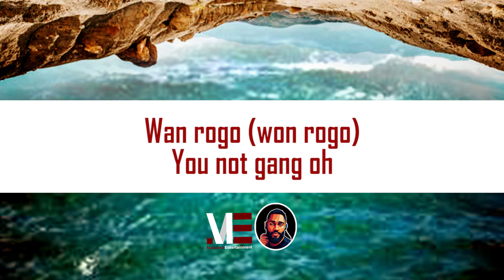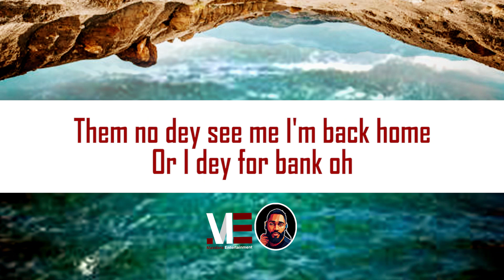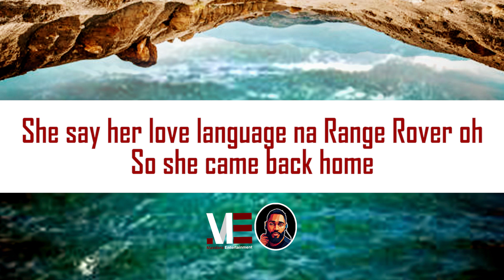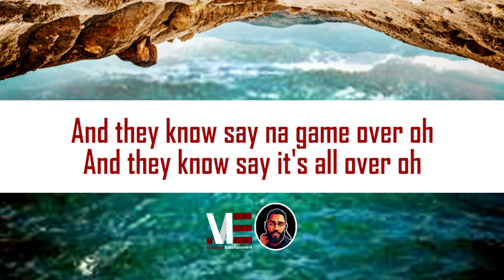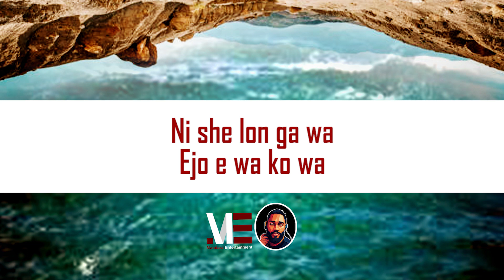Dice Ailes – Dicey Baba (Official Lyric Video)